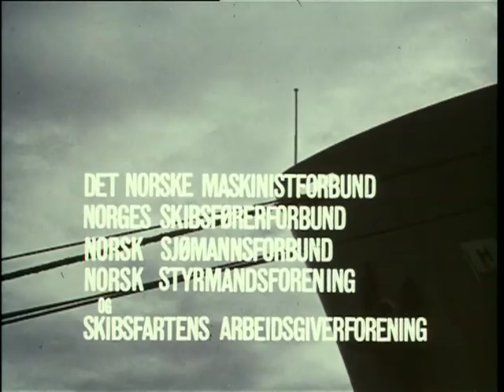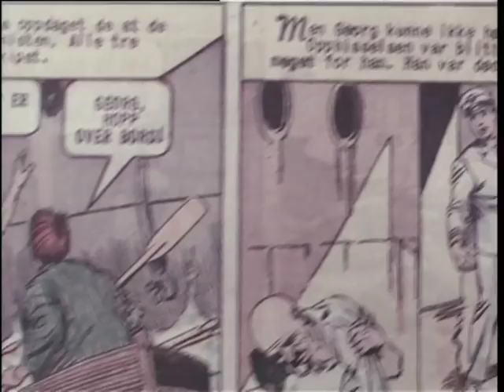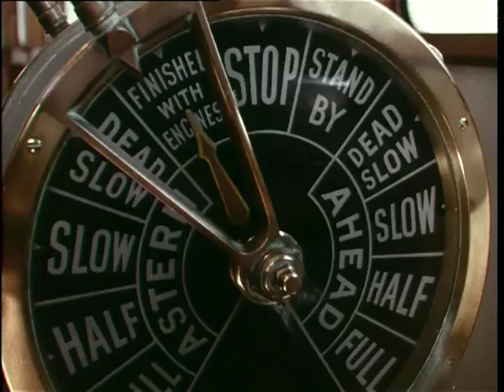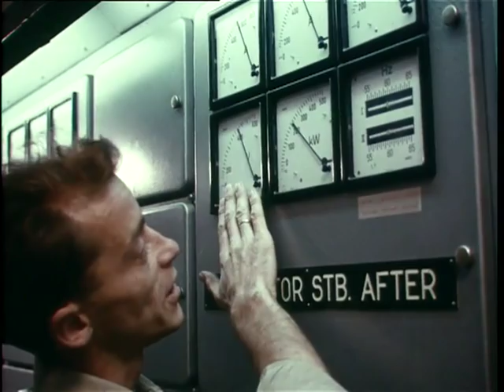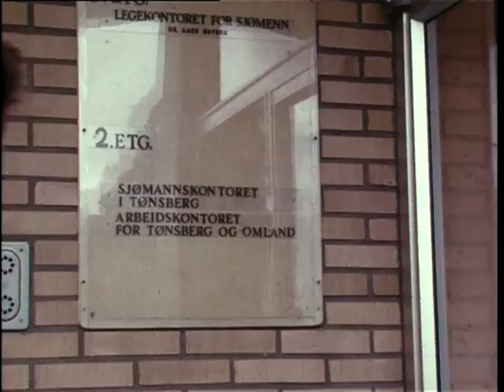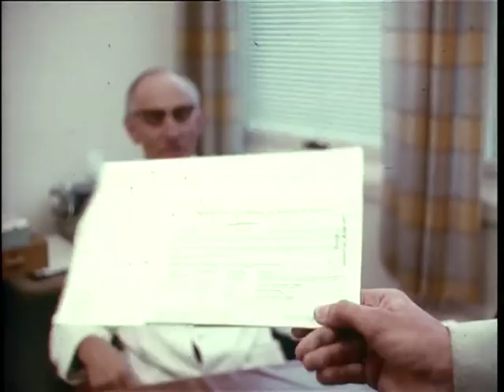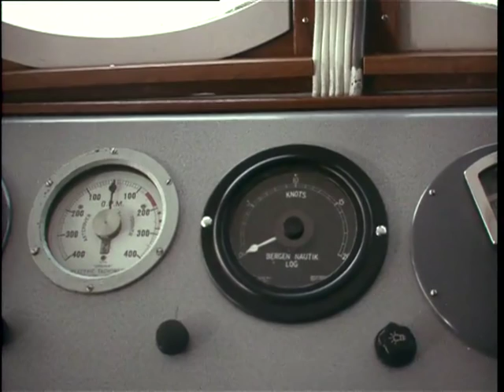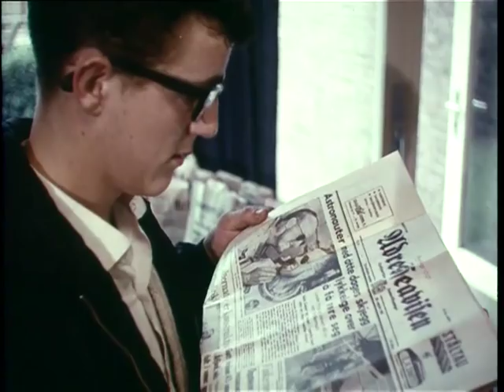En fremtid til sjøs : en film om sjøens yrker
Yrkesorienterende kortfilm om sjømannsyrket for avgangsklassen i ungdomsskolen.